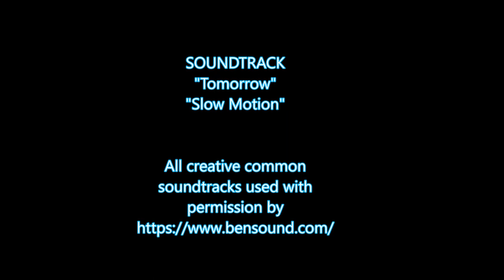EPIC FLOOD,6/1/19, Sat- RISING in PERRYVILLE, PERRY COUNTY ARK. HD1080p 60FPS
Recent Historic flooding of the arkansas river and Fourche La Fave River in Town of Perryville, Perry County, Arkansas.  HD 1080p 60FPS
aerial platform used: Yuneec Phantom 500Q+ with?CGO2 camera recorded in H.264 HiRes
*ALL MUSIC USED BY PERMISSION THROUGH CREATIVE COMMONS GO CHECK THEM OUT TODAY!